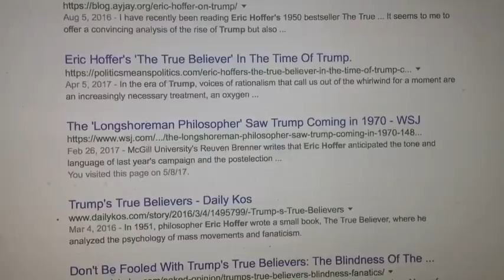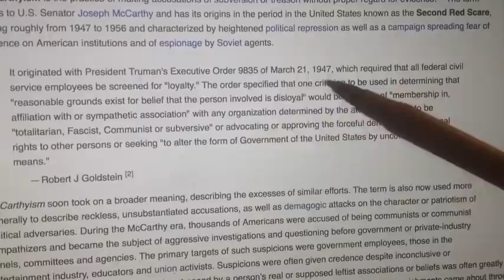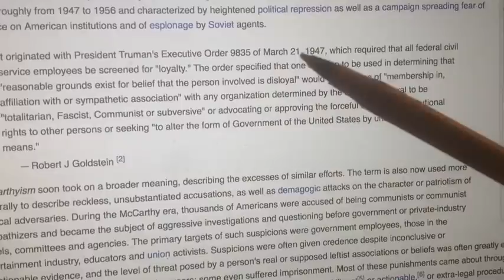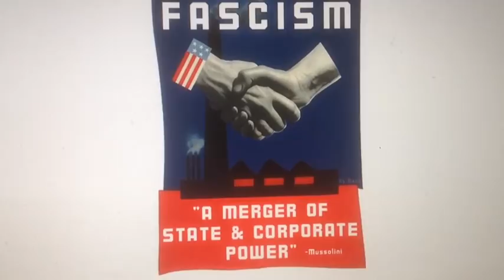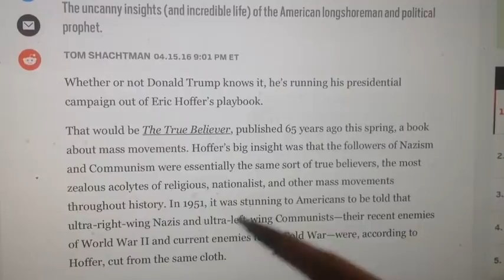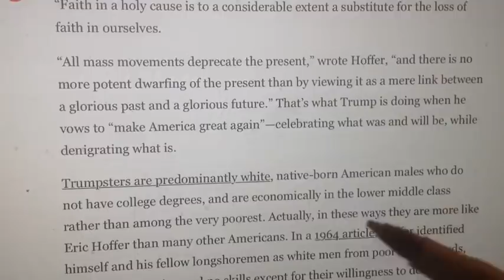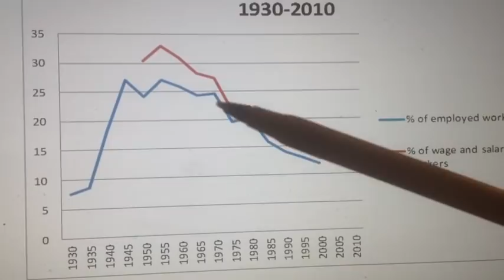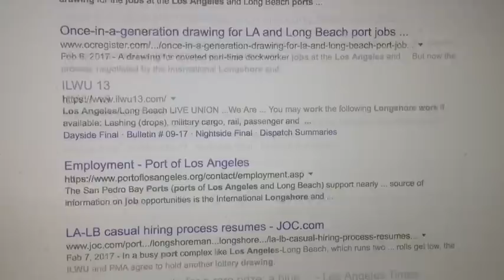Eric Hoffer "The Longshoreman Philosopher" predicted Donald Trump & 1940's Port of Los Angeles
Eric Hoffer the Longshoreman Philosopher who predicted the Rise of Donald Trump. (And photo's of 1940's Port of Los Angeles). But I wonder if Hoffer could have predicted that today if you want to get a job as a Dock Worker in LA, you must win a Raffle ?  You have to win a Lottery drawing to be get a Part-Time Gig as a Dock Worker, What happened to America ?  Corporate Fascism